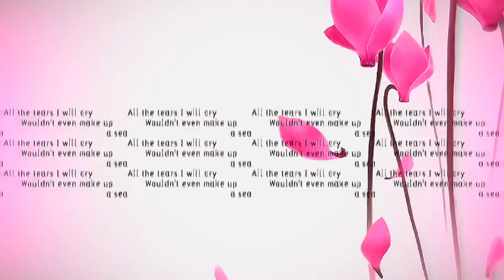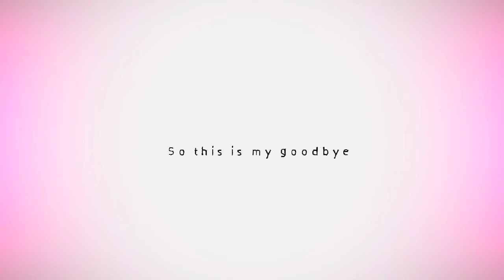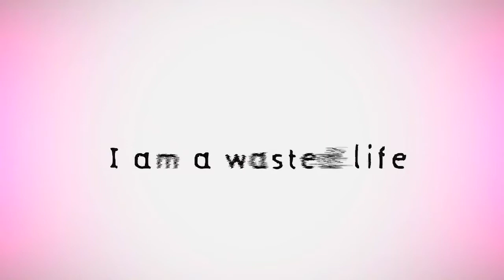GoodBye On vocaloid (nightcore/speed up) song